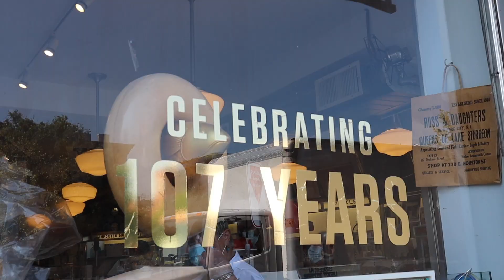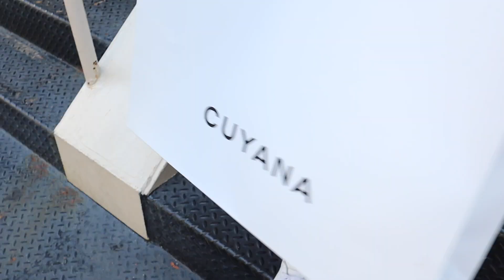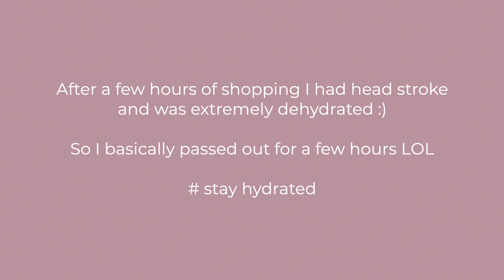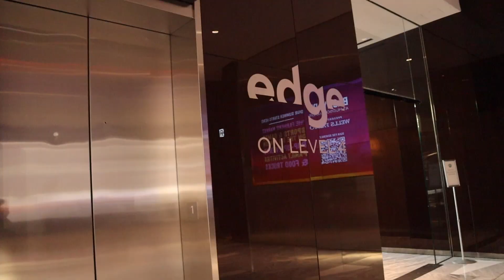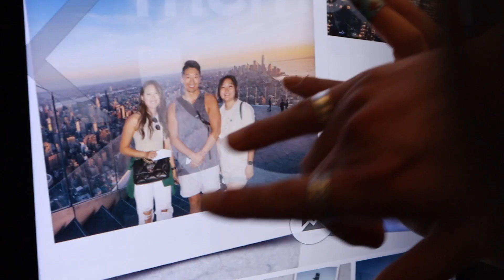Two Dysfunctional Sisters Take on NYC Pt. 2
uploaded a whole 3 months later LOL

CAMERA: Canon EOS M50
MIC: RØDE VideoMicro
STAND: JOBY GorillaPod

EDITING: FCPx